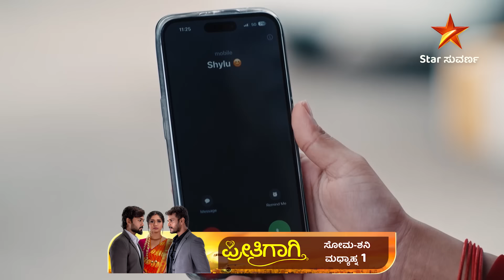ಸುಳ್ಳು ಹೇಳಿದ ಚಂದ್ರಾ ವಿರಾಟ್ ಕೈಗೆ ಸಿಕ್ಕಿಹಾಕಿಕೊಳ್ತಾಳ? | Preethigagi | 14 November 2024 | Star Suvarna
ಸುಳ್ಳು ಹೇಳಿದ ಚಂದ್ರಾ ವಿರಾಟ್ ಕೈಗೆ ಸಿಕ್ಕಿಹಾಕಿಕೊಳ್ತಾಳ?

"ಪ್ರೀತಿಗಾಗಿ" | ಇಂದು  ಮಧ್ಯಾಹ್ನ 1 ಗಂಟೆಗೆ.